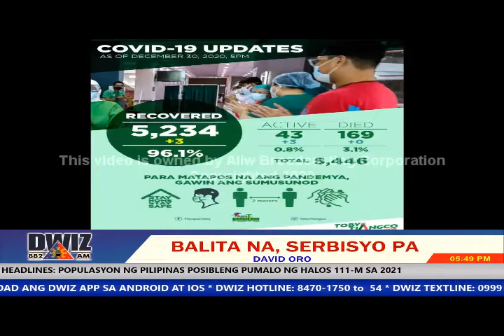DECEMBER 31, 2020 - BALITA NA, SERBISYO PA